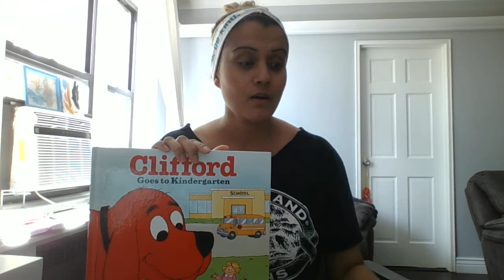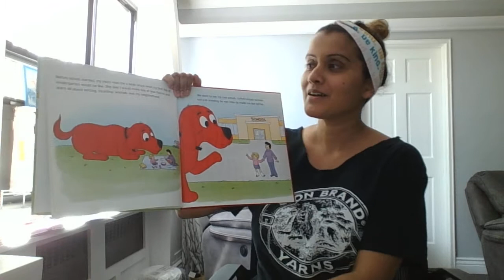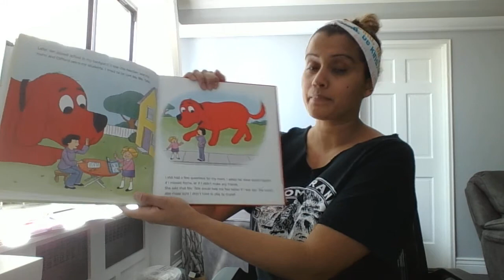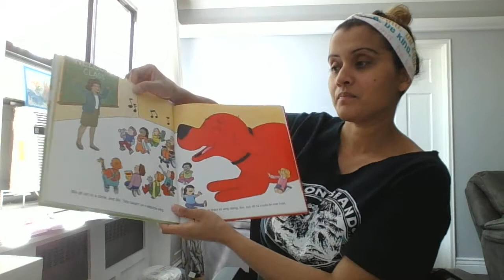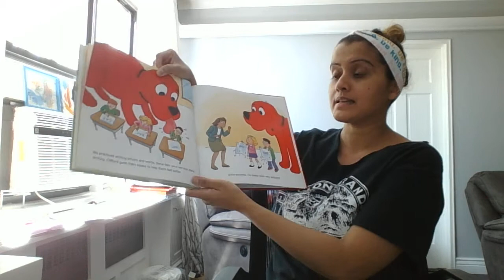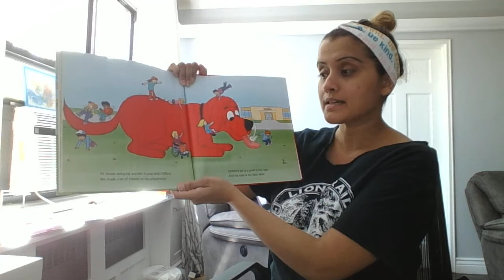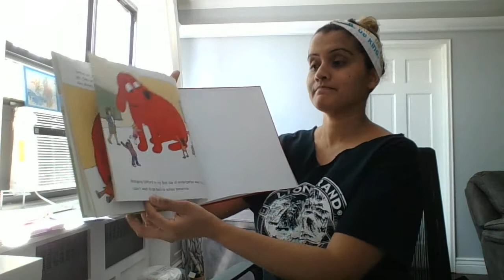Miss Aleeya Reads Clifford Goes to Kindergarten